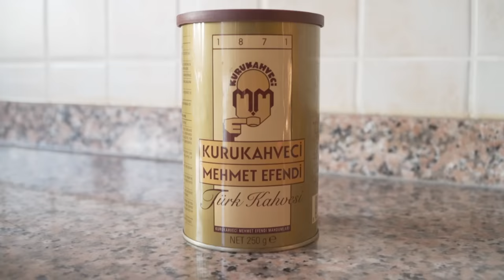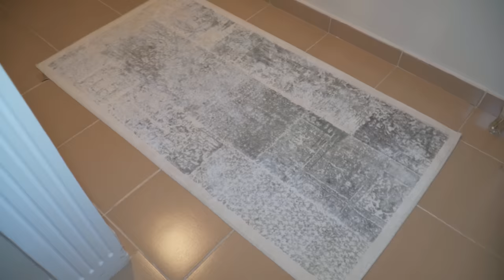CASAS TURCAS | Esto es lo que no debe faltar en un hogar turco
Tienes curiosidad sobre cómo son las casas en Turquia y cuáles son los accesorios imprescindibles? En este video te mostramos como viven los turcos y los accesorios que no pueden faltar en una casa turca, de esta forma tendrás una mejor idea sobre cómo es la vida en Turquía, así como un poco más sobre sus tradiciones y costumbres.

📕 Compra nuestros LIBROS DIGITALES: LO MEJOR DE ESTAMBUL Y CAPADOCIA y DESCUBRIENDO TURQUÍA que puedes descargar directamente a tu teléfono móvil donde incluimos (ITINERARIOS DE 24 HORAS, 3-5-7 DÍAS en Estambul, itinerario de 3 DÍAS en Capadocia, compañías de globos aerostáticos para elegir, los mejores centros comerciales de la ciudad, los mejores rooftops y terrazas de Estambul, restaurantes para todos los bolsillos, recomendaciones de hoteles en Estambul/Capadocia, itinerario de 20 días en Turquía, qué lugares visitar en cada ciudad, dónde alojarse , cómo trasladarse de ciudad en ciudad, las mejores compañías de buses, trenes, aerolíneas nacionales, ¡y mucho más!) Te ahorrarás muchas horas investigando cada uno de los temas que incluimos, puedes imprimirlos o tenerlos contigo en tu móvil en todo momento.

🗺️ Paquetes de tours privados en Estambul:
Si estás buscando la mejor manera de explorar la ciudad, Reminder Tour, ofrece excursiones guiadas con expertos locales que te llevarán a conocer los rincones más fascinantes de cada lugar.
No te pierdas la oportunidad de conocer lo mejor de Estambul con Reminder Tour. ¡Reserva tu tour ahora y comienza a explorar!